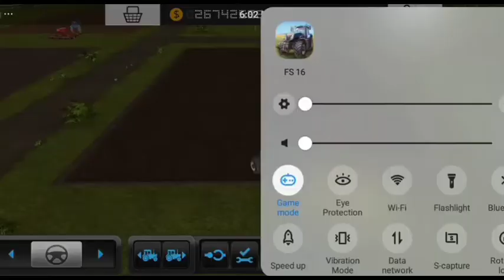fs 16 | farming simulator 16 | Timelapes #7 | Canola Harvesting |Grass Cutting | Theif Gaming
fs
fs 16
fs 20
fs 14
fs 18
fs 19 android gameplay
fs19
fs 16 multiplayer
fs 20 mod
fs 20 android gameplay
fs 20 gameplay
fs 16 fertilizer spreader
fs 16 tochan
fs 16 how to get milk
fs 16 trailer
fs 16 grass cutting
fs16 tree cutting
fs 16 android gameplay
fs 16 gameplay
fs 16 multiplayer kaise khele
farming simulator
Timelapes